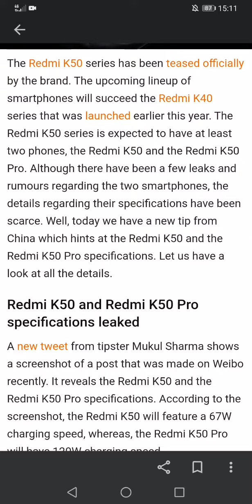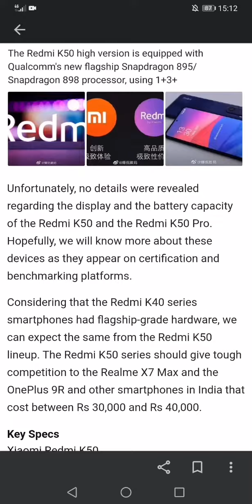Redmi K50 Series (5G) Latest Leaked Details 😱🔥